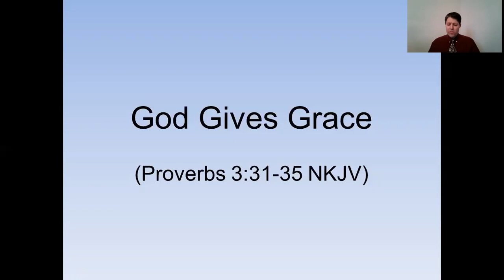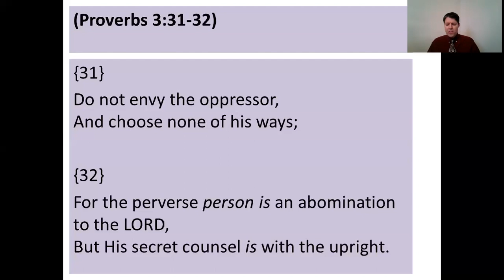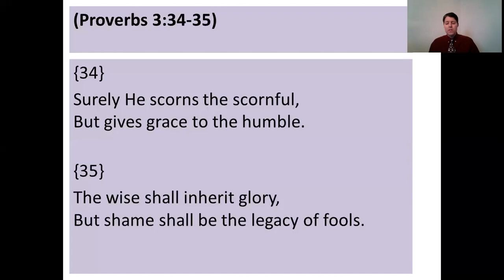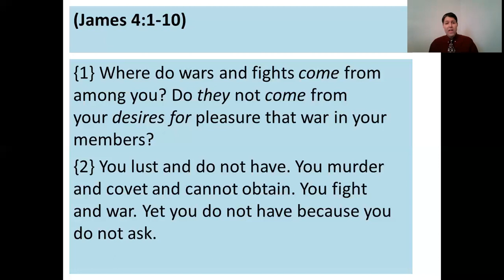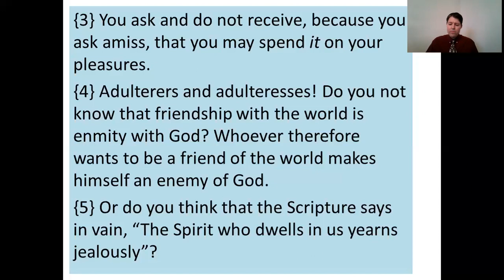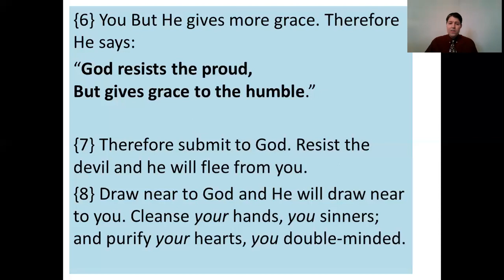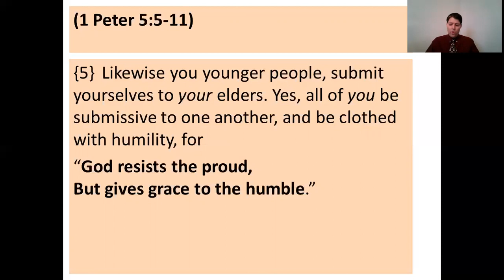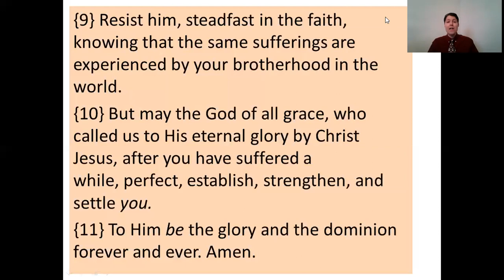God Gives Grace (Proverbs 3:31-35 NKJV)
This is a sermon which teaches from Proverbs how the LORD is pleased with the upright, blesses the just, and is gracious to the humble. The sermon continues from the New Testament with James (14:55) and Peter (37:42) both quoting from this passage in Proverbs, which supports hope for the humble and encourages submission to the will of God.